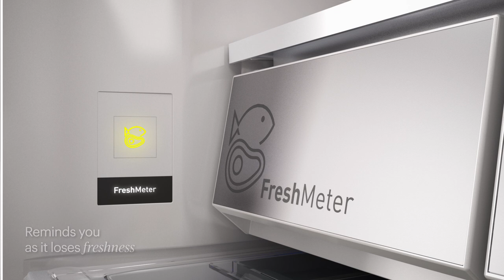FreshMeter | GRUNDIG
Now your fridge has a nose for meat quality.

As a valuable commodity with a variable shelf life, raw meat needs special attention. For
your own wellbeing, our FreshMeter keeps an eye on your fresh meat products. The sensor
integrated into a special meat compartment responds to gas emissions and indicates the
freshness of stored meat by means of a traffic light display on the fridge: green means
everything is fine, yellow indicates the meat is going off, and red shows that it should not be eaten.